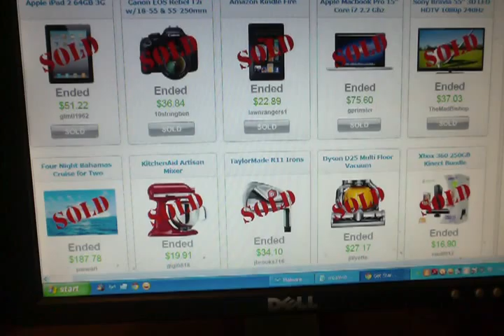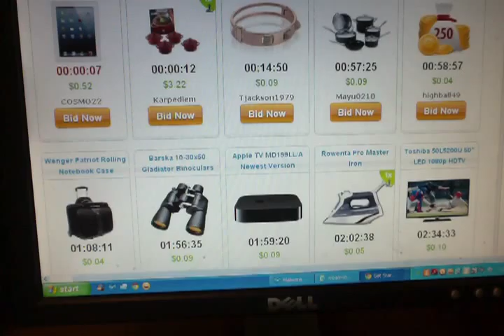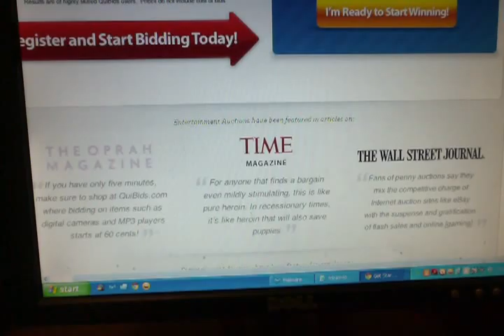2013 BLOWOUT ACTIONS